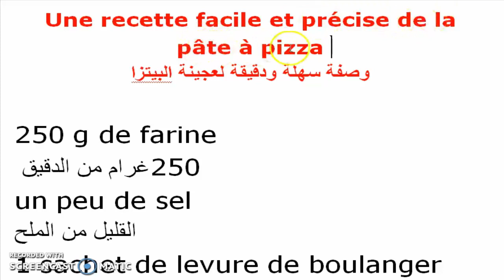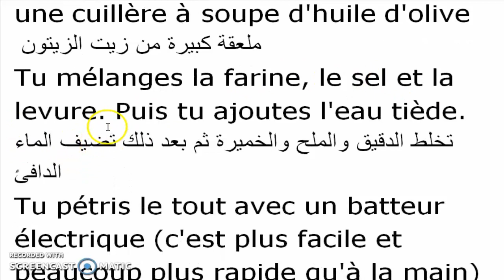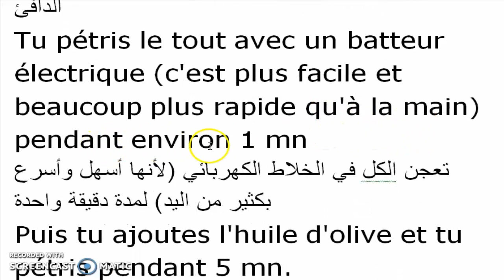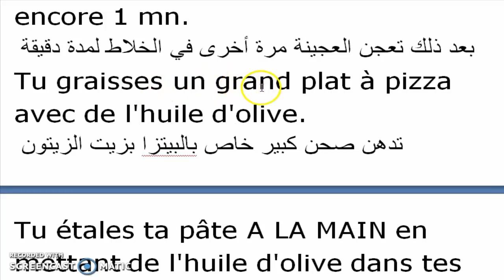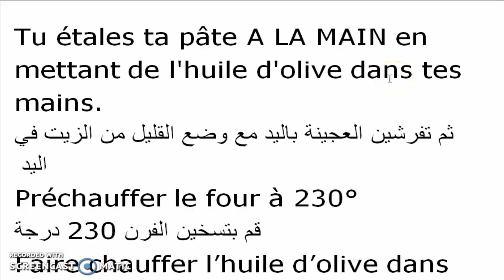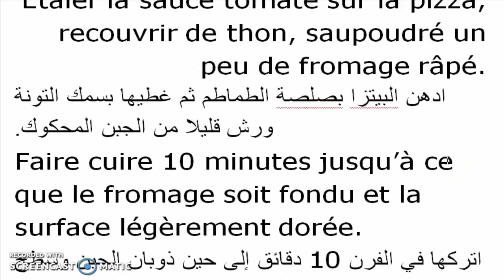تعلم الفرنسية مع البيتزا الإيطالية أروع فيديو على الإطلاق / La Pizza